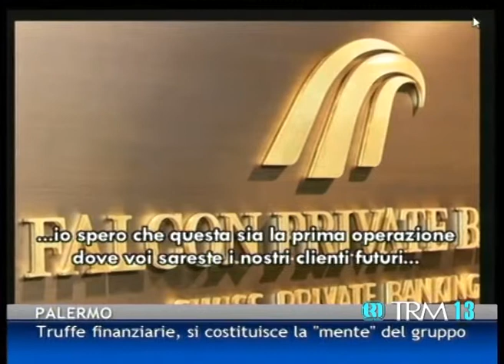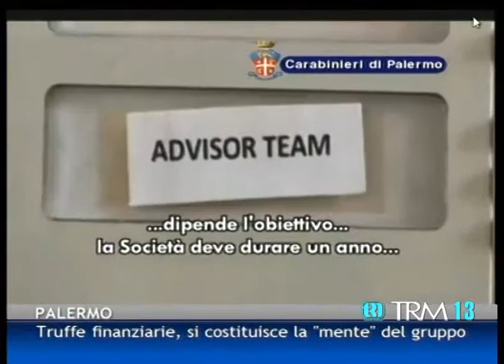Truffe Finanziarie, si costituisce la "Mente" del gruppo